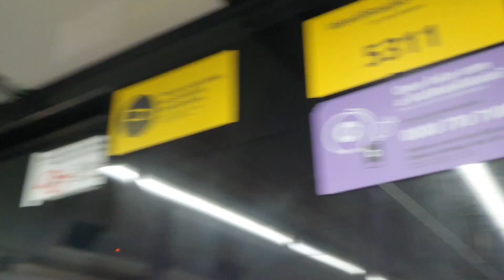Trecho entre Capão Redondo e Campo Limpo no TUE 531 - Linha 5 Lilás